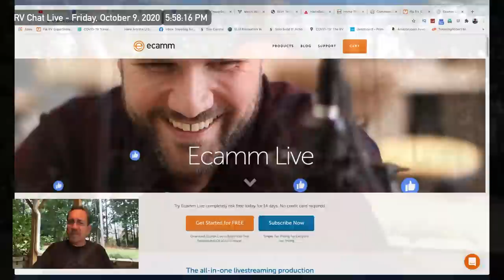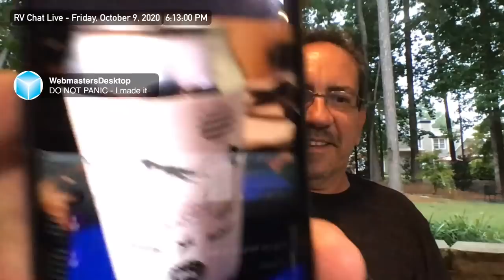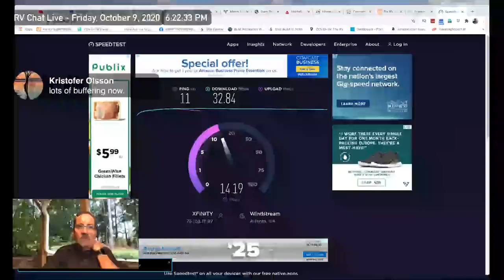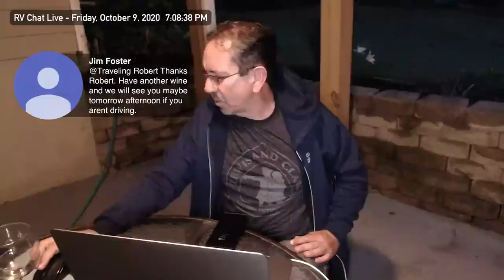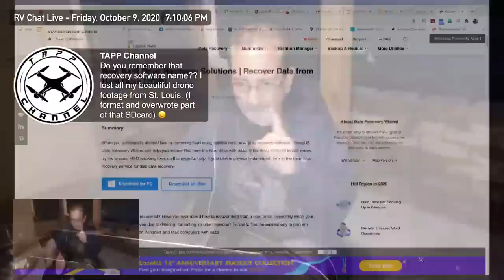RV Chat Live: Georgia on my Mind